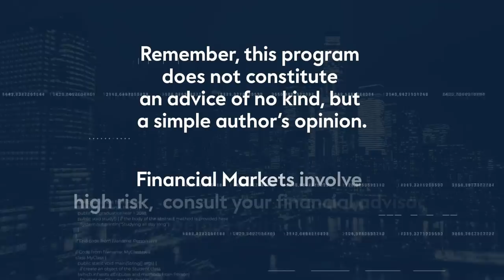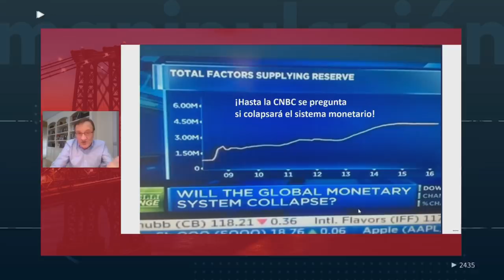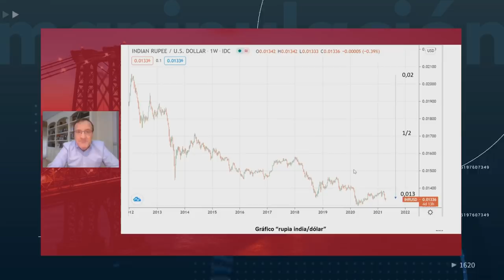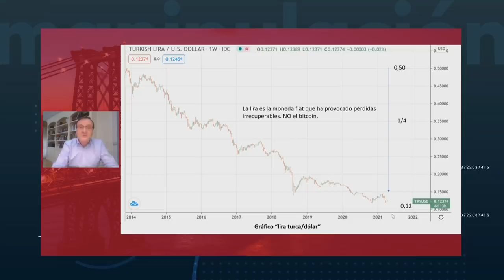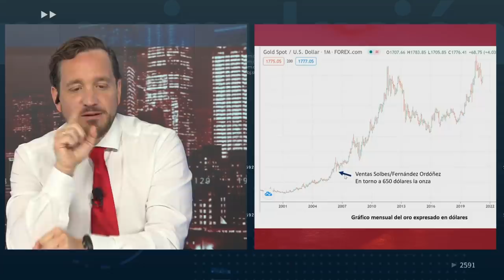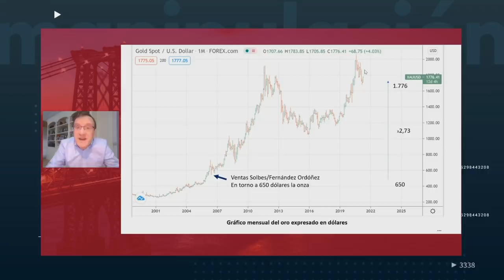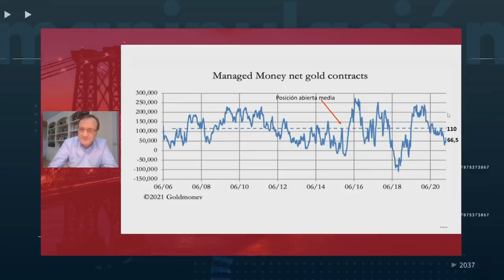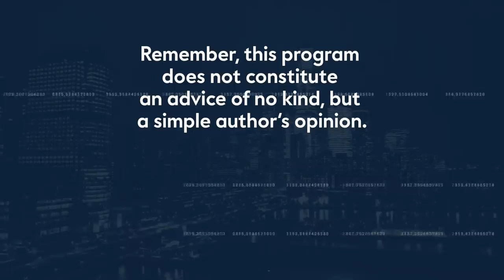Era del ORO - El Juego de la 🚨MANIPULACIÓN🚨 | Negocios TV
➡️Estamos en la era del oro.
➡️Es una batalla por la supremacía monetaria
➡️Las monedas fiat están perdiendo su estatus
➡️Las monedas fiat son un fraude de proporciones bíblicas.

Con Jose Luis Cava y Marcial Cuquerella.